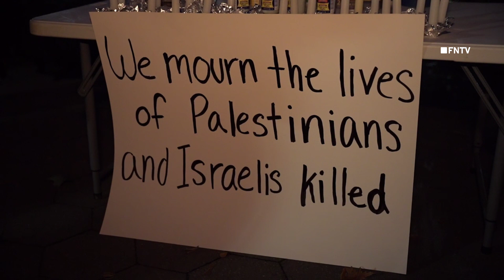Vigil by Jewish-Americans for Israeli and Palestine Lives Lost following Hamas Attack - NYC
October 11 2023 MANHATTAN, New York - Group gathered in Washington Square Park to mourn lives lost in Gaza and Israel. The If Not Now Movement is a Jewish-American movement that calls for de-escalation of Israeli-Palestinian tensions and an end to what the organization calls an apartheid. Group held a public Kaddish prayer for all victims of the recent Hamas attacks and Israel’s bombing of Gaza.

Among some two hundred of people who were in attendance, were those whose loved ones perished in the attacks.